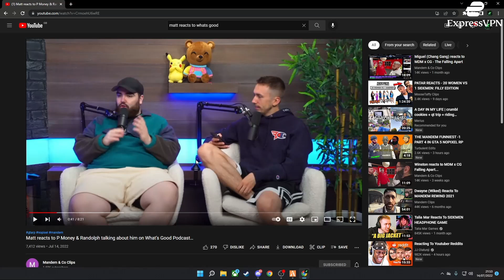Sparky’s Reaction To Being Mentioned On The ‘What’s Good Podcast’ Ft PMoney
Please comment any missed people!